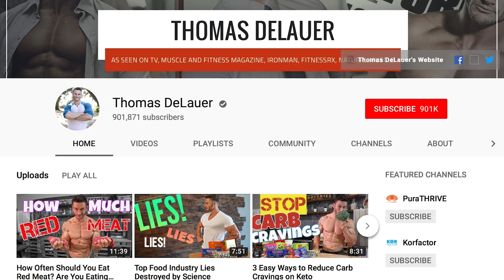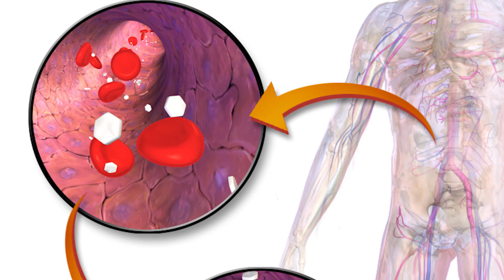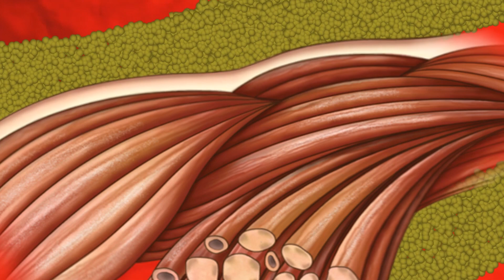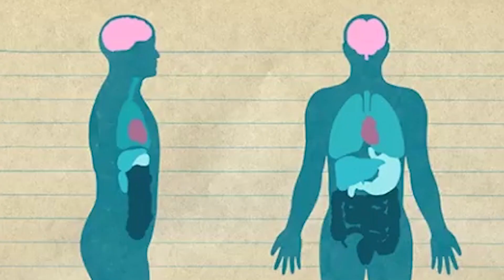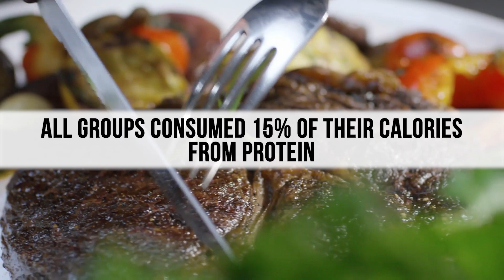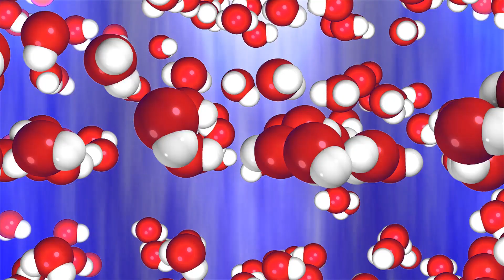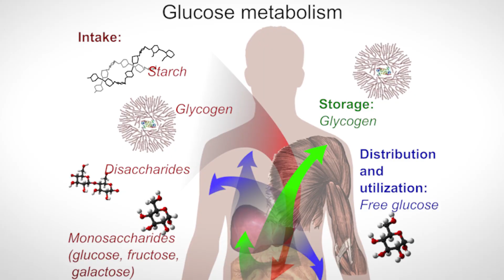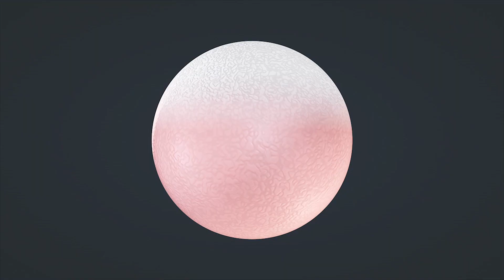Keto Diet Tip: Can Protein Kick You Out of Keto? Thomas DeLauer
Gluco: Glucose
Neo: New
Genesis: Origin or creation

Gluconeogenesis (GNG) is a metabolic pathway that allows your liver and kidneys to make glucose from non-carbohydrate sources. It’s always happening in your body, but its rate can increase or decrease depending on your metabolic state (although seems to stay relatively constant) It’s the creation of glucose from anything but carbs - this means that even when you are on a low carb diet, your body still manages to make enough glucose to survive by breaking down other compounds, which are called gluconeogenic substrates (gluconeogenic = can turn into glucose)

Gluconeogenic substrates:

Lactate: Lactate or lactic acid is the major gluconeogenic substrate. It’s derived from pyruvate - the direct product of glucose or glycogen breakdown.

Glucogenic amino acids (aka protein): Amino acids can be divided into ketogenic (stimulate ketone production),  glucogenic (stimulate glucose production), or both. Every single amino acid can be turned into glucose except for lysine and leucine, which are exclusively ketogenic.

Glycerol: After lactate and glutamine, glycerol is the third most used substrate. It comes from fat breakdown

Gluconeogenesis is Necessary… Your cells use gluconeogenesis to ensure you don’t die when there are no carbs in your system. Our body can’t ever drop glucose levels to zero, even on ketosis - just as too much glucose is toxic, too little can kill you. Gluconeogenesis is always happening, however, it increases significantly when your carb consumption is low.

This happens after a meal, while you sleep, during a fast, during an extended fast total glucose goes down only because glycogenolysis declines as glycogen stores run out, but GNG stays the same
*when your body runs out of glycogen, it relies completely on gluconeogenesis*

Protein, Gluconeogenesis & Ketosis:

Study - The Journal of Clinical Endocrinology & Metabolism

6 healthy males (aged 29–55 years) were studied on three separate occasions after an overnight fast. Researchers quantified gluconeogenesis and glycogenolysis after 11 days of high carbohydrate (85% carbohydrate), control (44% carbohydrate), and very low carbohydrate (2% carbohydrate) - Diets were eucaloric and provided 15% of energy as protein. Researchers found that when on a high fat diet containing 83% of calories from fat and 2% from carbs for 11 days, they had a decrease in total glucose but a 14% increase in gluconeogenesis. So, despite this increase, people on a keto a diet can still run on ketones without a problem.

*Researchers found that on keto, excess glucose made from gluconeogenesis was stored as glycogen instead of being used as fuel*

These findings prove that you can actually replenish glycogen through the GNG that happens during ketosis. This doesn’t happen during fasting or in the fat adaptation period because your body is using all the glucose from gluconeogenesis for fuel. On keto, your body already has a better fuel - ketones - so it can afford to store up excess glucose as glycogen.

Hormonal Response & Gluconeogenesis (Insulin & Glucagon)

“Excess protein is mainly oxidized and burned for energy. This results in lower ketone levels because ketosis relies on ‘fat derived’ fuels. The body will not create many ketones when there is an excess amount of non-fat derived energy.

References:
1) Gluconeogenesis: What It Is and Why You Shouldn't Fear It On Keto - Perfect Keto Exogenous Ketones. (2018, July 20).
2) Effects of Carbohydrate Variation in Isocaloric Diets on Glycogenolysis and Gluconeogenesis in Healthy Men * | The Journal of Clinical Endocrinology & Metabolism | Oxford Academic. (2000, May 1).
3) Protein Over-consumption in Ketogenic Diets Explained - Ketogains. (2016, August 22).
4) Gluconeogenesis - The worst name for a rock band ever - Ketogains. (2017, July 27).
5) More Than You Ever Wanted to Know About Protein & Gluconeogenesis. (n.d.). Retrieved
6) Dietary Protein and the Blood Glucose Concentration. (n.d.). Retrieved
7) Jahoor F , et al. (n.d.). The relationship between gluconeogenic substrate supply and glucose production in humans. - PubMed - NCBI.